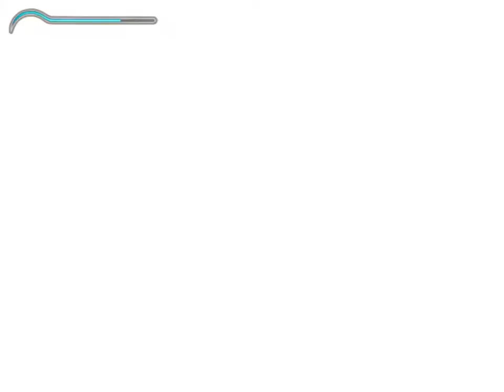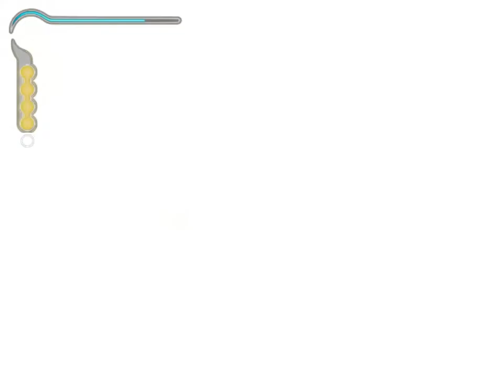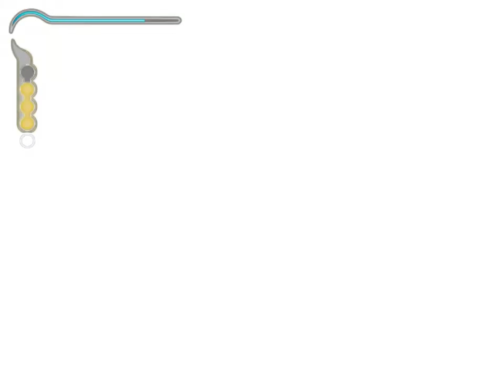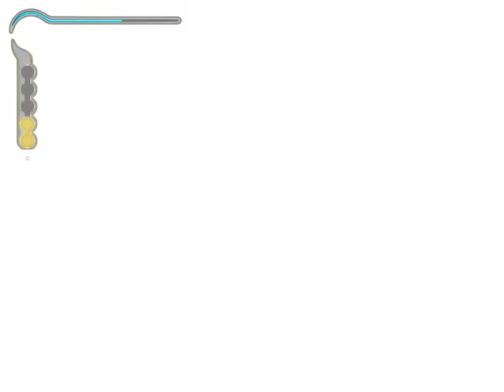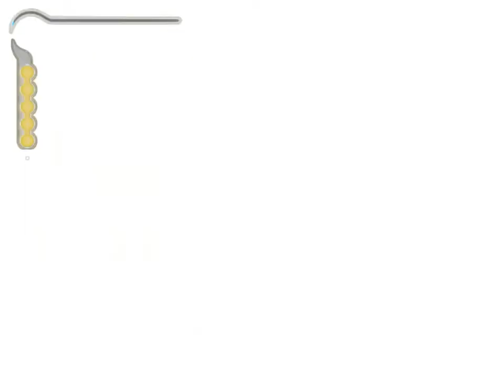Prince of Persia | The Sand of time | 15 percent gameplay | Prem Jeff SP